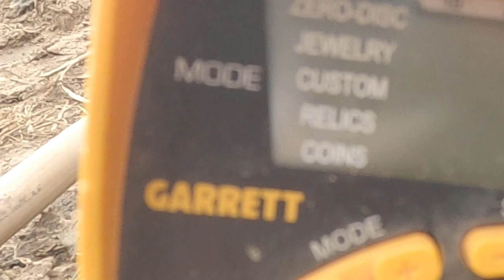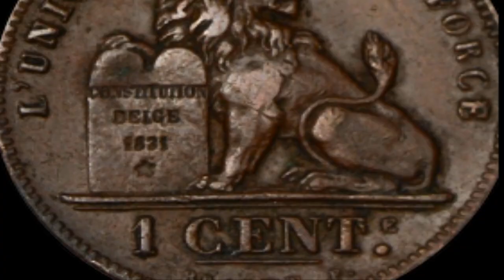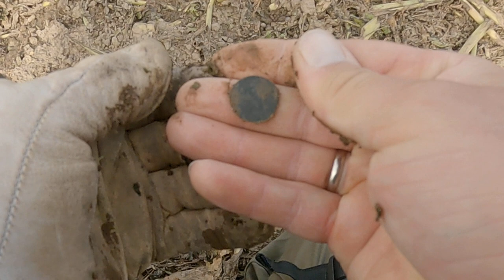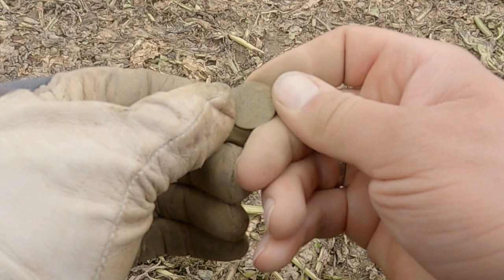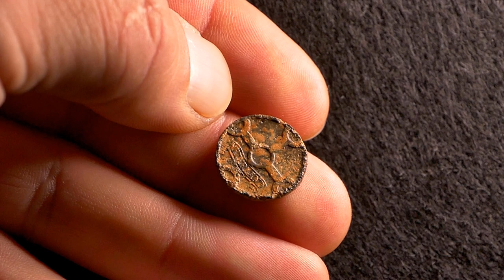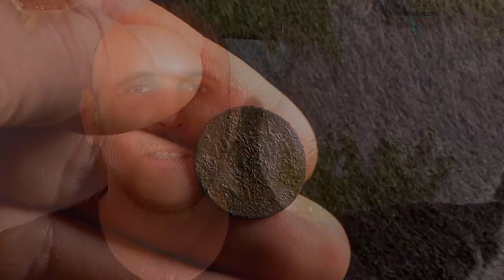Monety ze starej drogi.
Cześć, szału nie ma. Ogryzki a jak już widoczne to populares, gdyby nie goldy z jezior zapomniałbym jak to jest znaleść coś ciekawszego. Zapraszam.